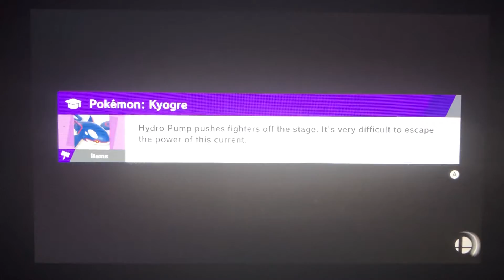SSBU - Link (me) & Peach vs Fake Dark Samus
A 2 on 1 battle on Skyloft (Ω Form) Stage from Super Smash Bros. Ultimate.